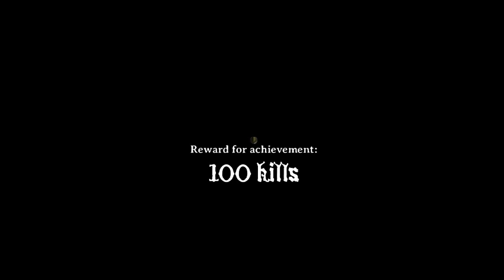Magic Rampage | #16 - 300 срубленных голов и затерянный артефакт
Видео прохождение мобильной игры Magic Rampage. Открываем все уровни, собираем все драгоценные камни и находим все тайники.

Музыка в видео: Jonny Atma - You Will Know Our Names (Xenoblade Chronicles)